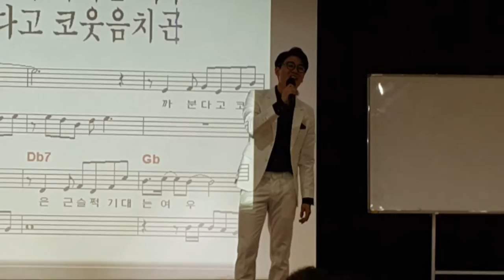송광호노래교실 *초대가수 영탁(미스터 트롯 선 ) *앵콜곡 / 누나가딱이야 /송광호노래교실